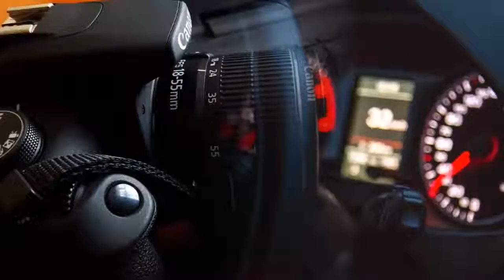Full Form of Famous Brands | Company Logo Secreat | Interesting GK Full Forms| GK Quiz| P-9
General Knowledge, Full Form  General Knowledge in Hindi, Full form in Hindi, full form of Company logo in Hindi, SPORT GK 2019 Class in Hindi